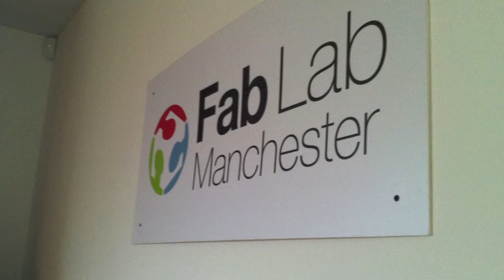Fab Lab Manchester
Dr Eddie Kirkby tells us a little about the Fab Lab movement, Fab Lab Manchester and how you can get involved.